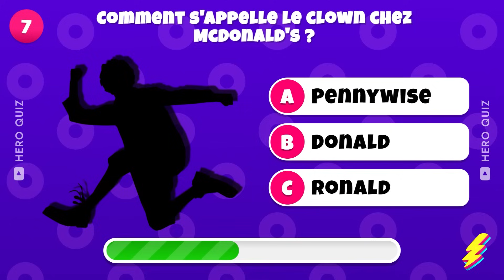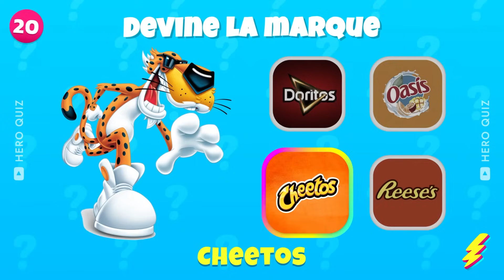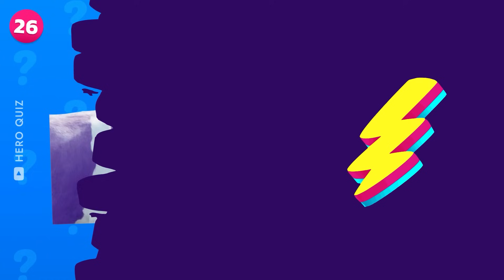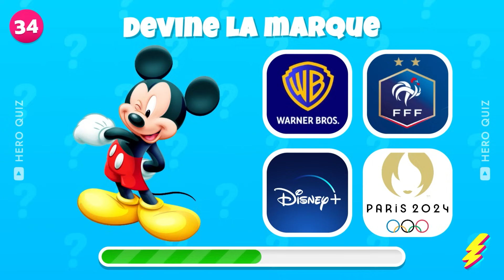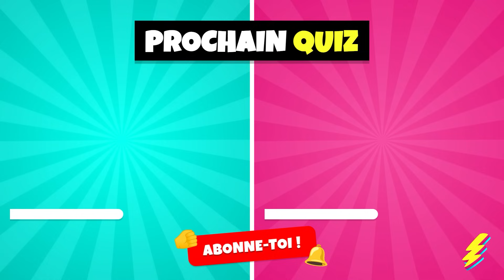Devine le LOGO des MARQUES...! | Quiz Logos 2024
Devine le logo des marques dans ce quiz logos et mascottes ! Sauras-tu reconnaître les logos et mascottes des grandes marques ? Teste tes connaissances et amuse-toi en essayant de deviner la marque derrière chaque logo. Releve le défi et prouve tes compétences en matière de logo dans ce quiz logos 2024. Alors, prêt à relever le défi et deviner le logo ? Lance la vidéo et montre de quoi tu es capable !